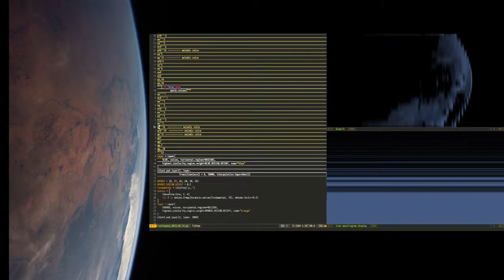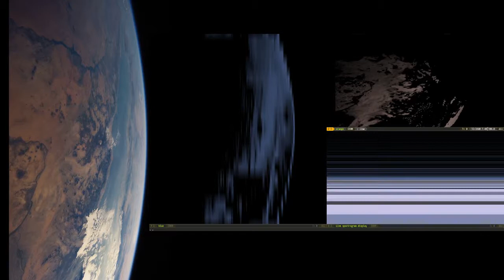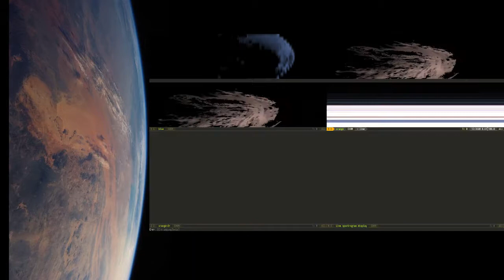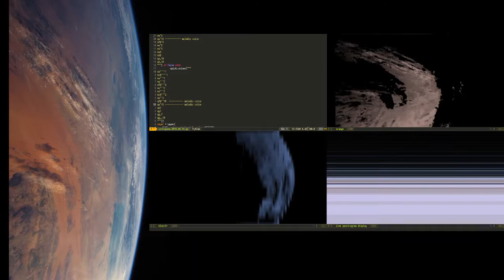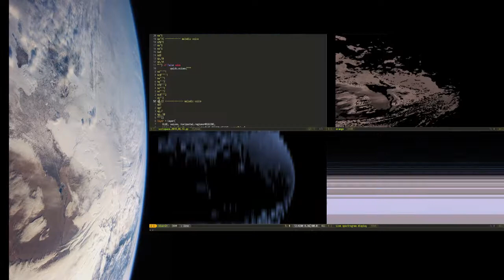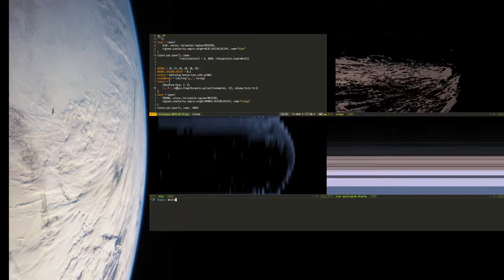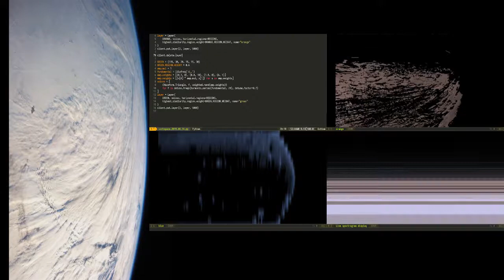journal/2019-08-12 space spectrophone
blue - mostly GM7 square waves
orange/brown/white - detuned D harmonic series (24 partials)